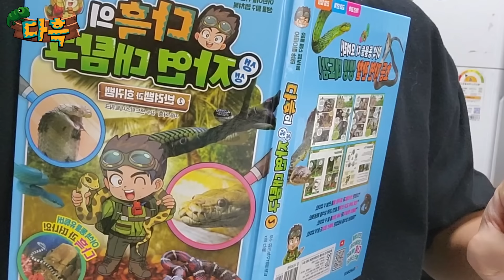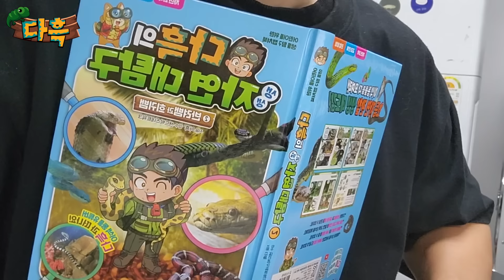대반전... 썸네일 정체를 아시나요?? 이 구더기들을 2천만원어치나 샀습니다. 전국민이 사랑하는 그 벌레입니다.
어릴적 추억의 곤충이지만 이제는 보기 힘든 곤충입니다.
한 번의 이벤트를 위해 큰 투자를 했지만 많은 분들이 보고 기뻐해주시면 좋겠습니다.